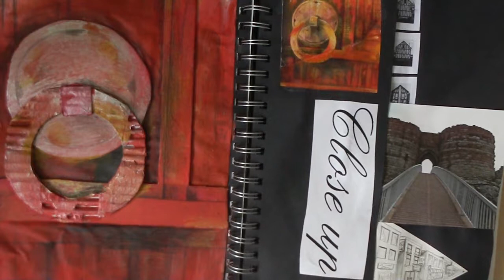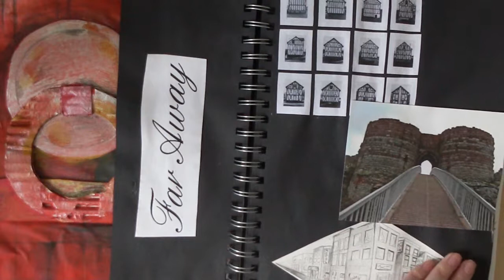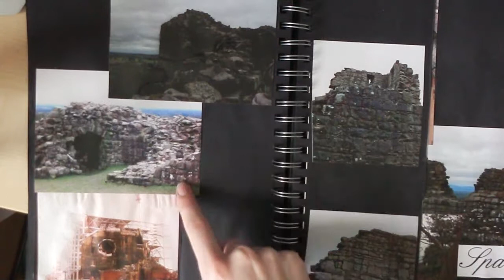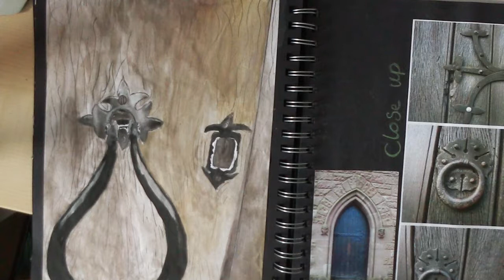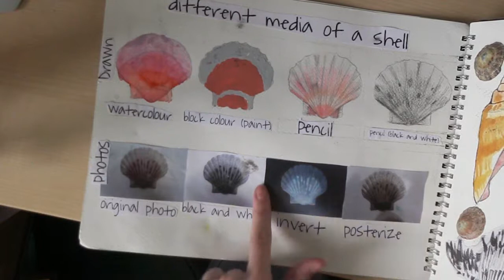GCSE Sketchbook tour! #2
What is/was your fave subject at school?